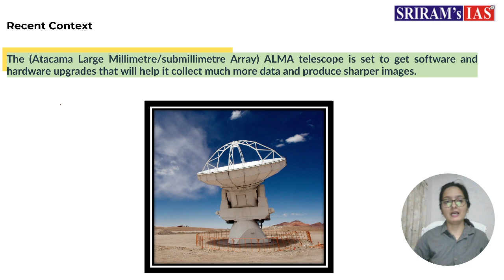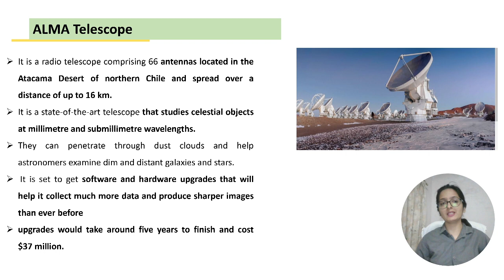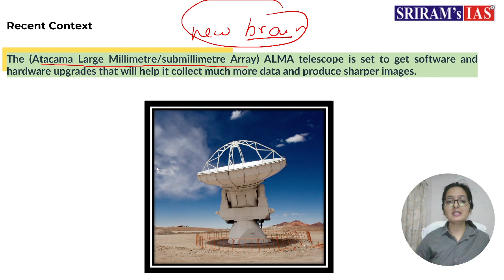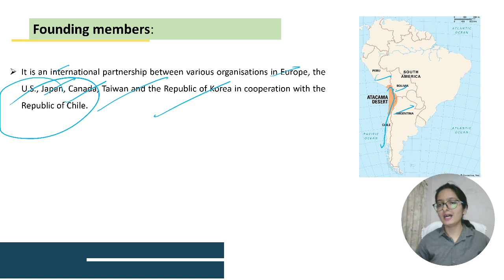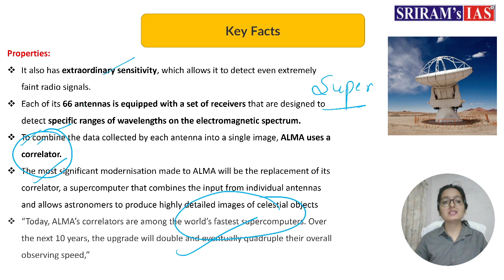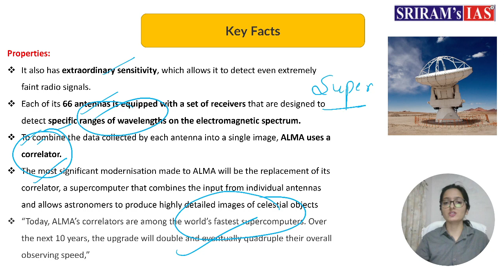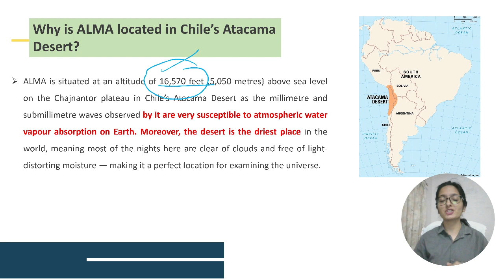ALMA Telescope | SHORT VIDEO | SRIRAM's IAS